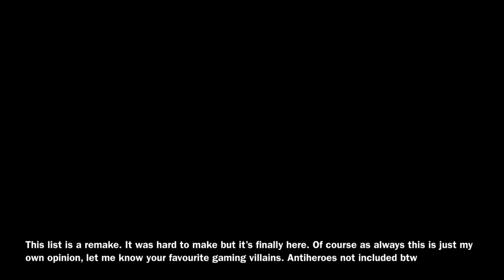Top 20 Favourite Video Game Villains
Here are my top 20 favourite video game villains of all time. Some of my favourite villains in media, these guys are absolutely awesome! This list is a remake. It’s a hard list to make but here it finally is. As always this is just my own personal subjective opinion. Who are your favourite gaming villains? Make sure to let me know. Hope you enjoyed! If you come across some villains you don’t know, I recommend researching about them because they are really awesome.